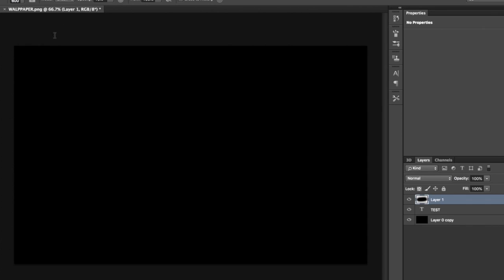How to Create MISTY MOUNTAIN TEXT EFFECT - Photoshop Tutorials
In this video I will teach you about how to make a  misty looking mountain on your text using Adobe Photoshop. This design is great for covers, music album covers, magazine designs etc.